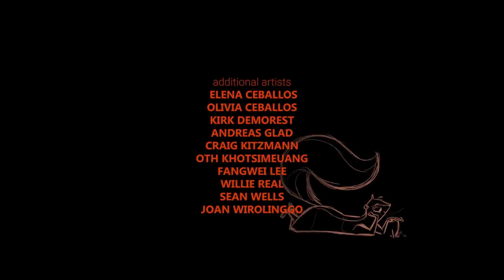CGI Animated Short Film | Crow : The Legend | CGI Portal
CGI 3D Animated Short Film: Crow: The Legend Animated Short Film by Baobab Studios | Official Movie with Bonus Content.

**Award Winning** CGI Animated Short Film Crow: The Legend is an exciting new animated short movie starring John Legend as Crow, the most popular and admired animal in the forest with his magnificent colors and beautiful voice. But when the very first winter arrives, can Crow make the ultimate sacrifice to save his friends?
Inspired by the original Native American legend, this story of sacrifice and community features Randy Edmonds, Kiowa-Caddo tribal elder and founder of the National Urban Indian Council as Narrator and Sarah Eagle Heart, CEO of Native Americans in Philanthropy, as Luna.
Starring John Legend, Oprah Winfrey, Constance Wu (Crazy Rich Asians), Tye Sheridan (Ready Player One), Diego Luna (Rogue One: A Star Wars Story, Narcos: Mexico), and Liza Koshy. Created by the director of Madagascar and the Emmy-winning animated films Invasion! and Asteroids!. Executive produced by Baobab Studios, Get Lifted, and Native Americans in Philanthropy.
Two-time Emmy winner, Baobab Studios is the leading VR animation studio. Our mission: Inspire you to dream by bringing out your sense of wonder. We will immerse you in fantastical worlds, introduce you to characters to fall in love with, and make you matter to these characters. Baobab was founded by Eric Darnell (Co-Director of all 4 Madagascar films and Antz!).
Baobab is a small indie studio based in San Francisco.  Crow: The Legend is their fourth and largest project since the studio was created in 2015.  Available as an animated short film that won multiple awards at numerous film festivals but also available as an interactive virtual reality experience which recently received an Annie Awards nomination for Best Virtual Reality Production.